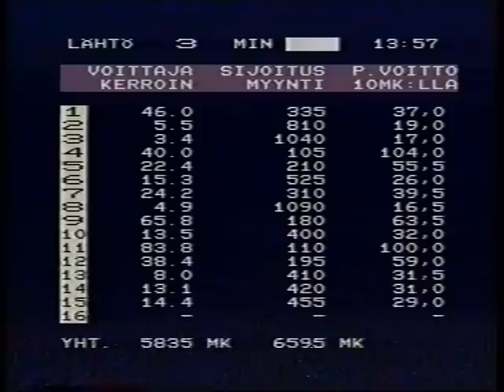Aikamatka: Vermo 15.10.1994 - Teräsmiesliiga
Teräsmiesliiga on vermolainen merkkituote, jonka juuret juontavat aikaan ennen V75-divisioonia, syksyyn 1994.

Viisi karsintapäivää ja hyvin palkitut finaalit kuuluivat Vermon Ruska-Meetingin ohjelmaan loka-marraskuussa ja yksi meeting-sarjoista nimetty Teräsmiesliigaksi.
Aikaisemminkin meillä oli satunnaisesti järjestetty ns. välisarjan hevosille 3100 metrin tasoituksia, mutta tästä V65-lauantaina 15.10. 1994 ajetusta kilpailusta käynnistyi hittituote Teräsmiesliiga, jonka kuvioihin ei sittemmin ole tarvinnut juuri puuttua.

Antti Teivaisen ajama Christy Nordia kiersi jo alkumatkalla 20 metristä lähteneenä kärkeen, mutta kahden ensimmäisen kierroksen väliajat 21,0  21,5 merkittiin pelisuosikille, Ahti Antti Roikon ajamalle Caijus Polarikselle.

Viimeisellä puolikkaalla oli vahvin kahdelta takamatkalta kiertänyt Pedantic, Hannu Mäkelän valmentama viisivuotias sisupussi, jolla Hannu Rantavaara ajoi tuloksen 19,4/3140 m. Voittajakerroin 14,72 kieli pikkuyllätyksestä, muille totosijoille tulivat kymmenyksen ja kahden eroin Caijus Polaris ja Christy Nordia.

Omistaja, mäntsäläläinen Halimata-Team sai palkinnoksi 10.000 markkaa, joka tuli Pedanticin entisen voittosumman 119.900 markan päälle.
Totokolmikon jälkeen muille palkintosijoille pääsivät Urpo Nummen Fleur Boy, Rainer Norrilan Black Puma, Leo Laakkosen Jeff Laukko, Mikko Ahon Trot Ace ja Pekka Korven Light Gonja.

Teräsmiesliigan finaalin ylivoimainen voittaja marraskuun 23. päivänä Sari Pärhän valmentama ja Pertti Puikkosen ajama BWT Slogan ajalla 19,7/3120m. Klaus Sinkkosen ajama Celebre Benjam oli toinen ja Pedantic kolmas.